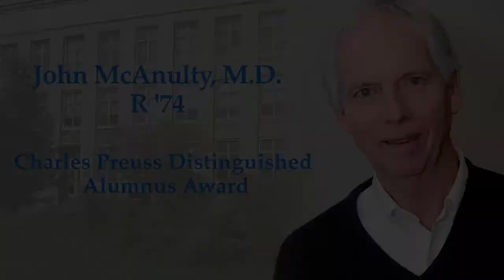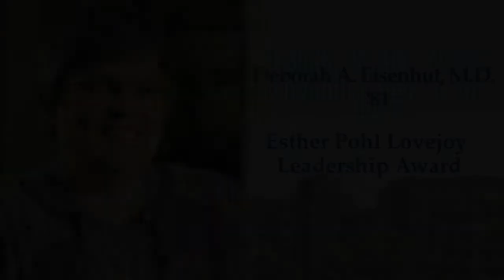OHSU School of Medicine Alumni Association Awards 2015 (Updated)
An Oxford-educated OHSU resident alum with a novel team approach to research who is Oregon’s first female member of the Institute of Medicine: the pioneer of electrophysiology on the west coast: a front-line fighter in the war against Ebola.